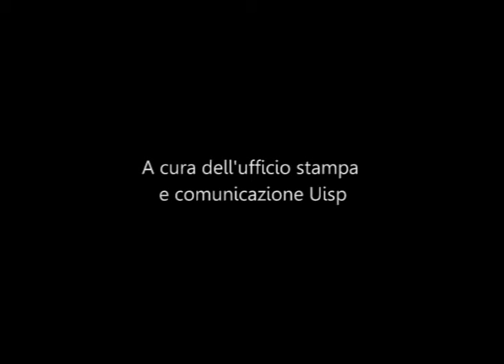Uisp Roma e Libera riconsegnano S.P.Q.R. Spiaggia libera, la conferenza stampa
La conferenza stampa tenutasi il 19 aprile presso la Federazione nazionale stampa italiana